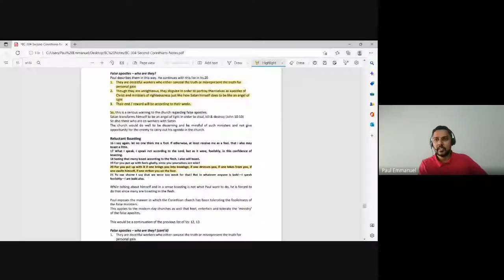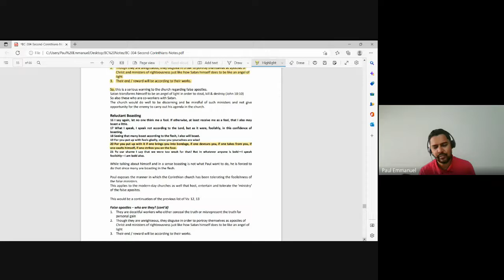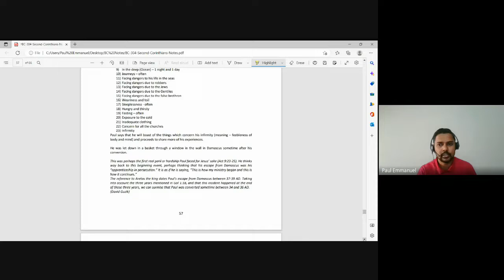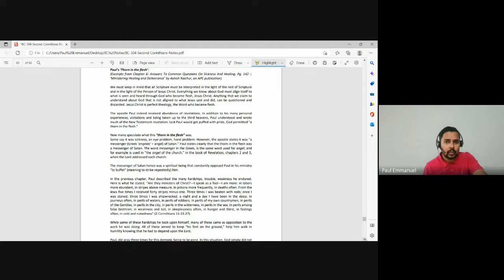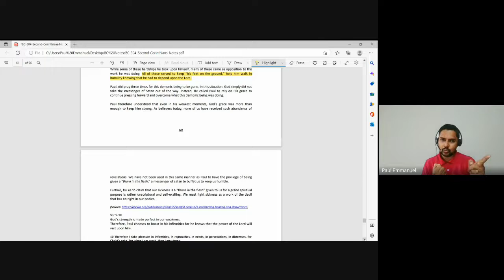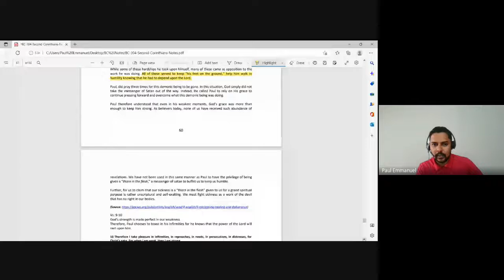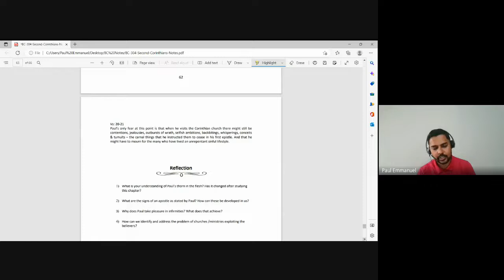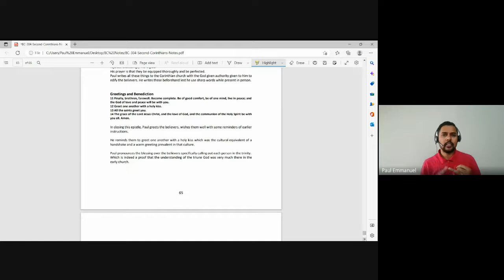1 & 2 Corinthians | Lecture 26 : BC304-1&2 Cor-20221114